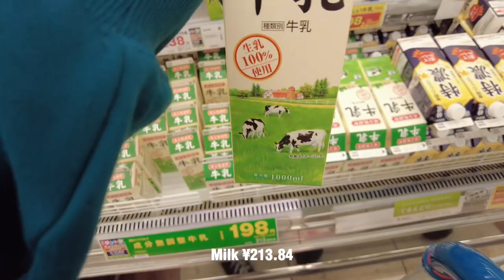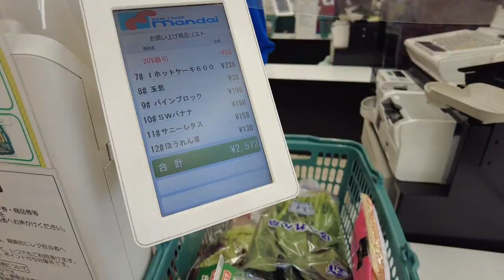Grocery shopping 🛒🇯🇵 | Supermarket tour | How much did I spend? 💴 | Living in Japan Diaries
Hi, FAB fam! Here’s a short vlog of my quick trip to the supermarket and all the prices of everything I bought today. What do you think of these prices? Are they cheap or expensive?

Thanks for stopping by my channel and I hope you enjoy watching.😊

xoxo,
Gayle